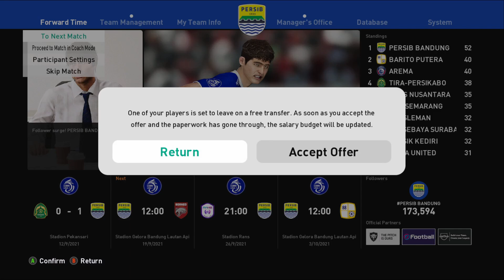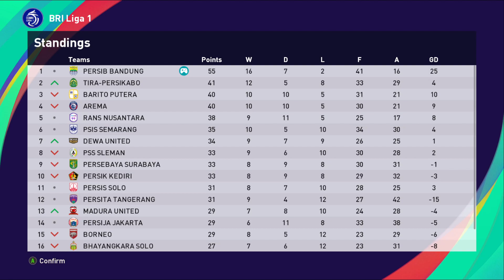PES 2021 Master League | SETELAH BEBERAPA HASIL BURUK DIDAPAT, AKHIRNYA KEMBALI DIJALUR JUARA !!